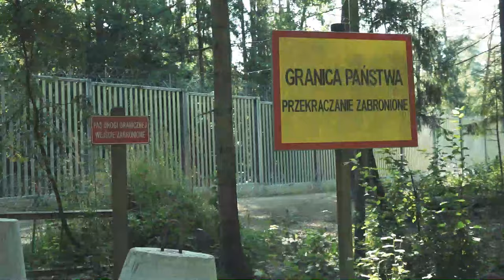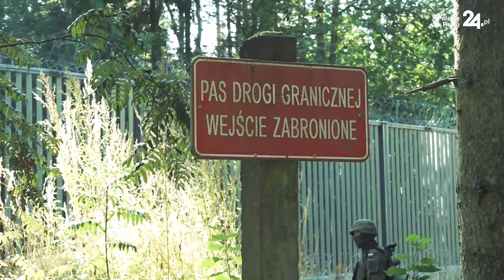Dowódca zgrupowania wojskowego na Podlasiu: medialna krytyka odbija się na morale żołnierzy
🇵🇱 Generał brygady Arkadiusz Mikołajczyk, dowódca Wojskowego Zgrupowania Zadaniowego „Podlasie”, powiedział reporterowi portalu PolskieRadio24.pl, że krytyka medialna mundurowych odbija się na morale żołnierzy. - Powinniśmy być dumni z tego, jakich żołnierzy mamy - podkreślił.